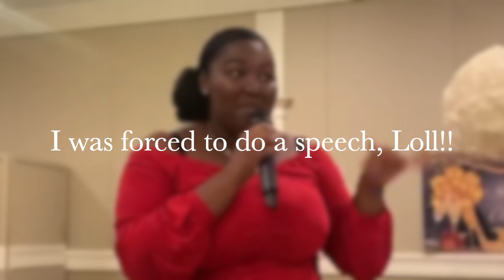WEEKEND VLOG| GRWM | MASQUERADE PARTY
Waddup! Enjoy this weekend vlog of me getting ready for a masquerade party…Enjoy the Journey …

Time stamps:
1:30 kitchen tour
4:39 to skip me washing dishes

Music used in video: Lakey Inspired